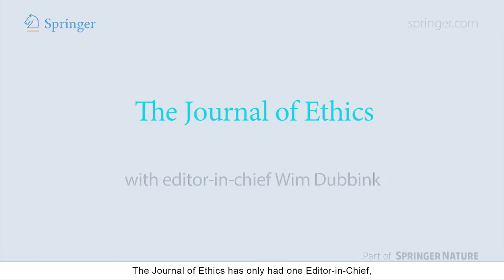Wim Dubbink, Editor-in-Chief, on the Journal of Ethics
Wim Dubbink, Editor-in-Chief, presenting the renowed Journal of Ethics. Traditionally focusing on free will, responsibility and applied ethics, it is now aimed to also invite authors from other styles to submit their papers.

The Journal of Ethics: An International Philosophical Review seeks to publish articles on a wide range of topics in ethics, philosophically construed, including such areas as ethical theory, social, political, and legal philosophy, applied ethics, meta-ethics, the metaphysics of morality and the history of ethics. The Journal of Ethics publishes work from a wide variety of styles including but not limited to the analytic tradition and hermeneutics. Its double-blind review process must ensure analytical acuity as well as depth and range of philosophical scholarship. The Journal includes high-quality commentary on works published within its pages benefitting academics and professionals in a wide range of fields.

Interested in submitting a paper? Read our submission guidelines and get in touch with our editors

13 days Submission to first decision
70 days Submission to acceptance